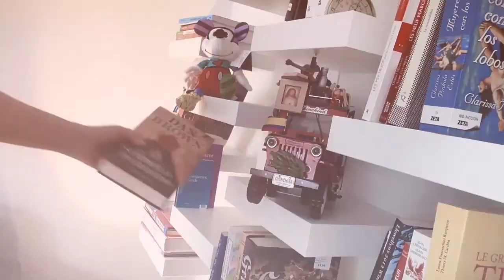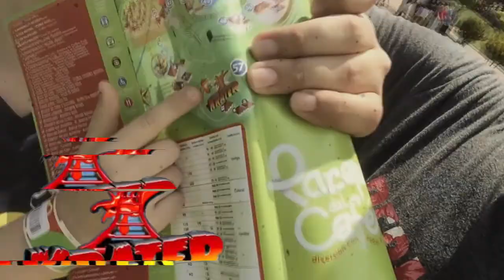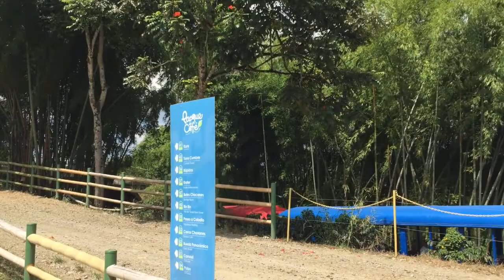Nuestra experiencia en KRATER del Parque del Café (Quindío, Colombia) | Pacho Marulanda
NUESTRA EXPERIENCIA EN KRATER DEL PARQUE DEL CAFÉ (QUINDÍO, COLOMBIA)
En este nuevo vlog les comparto la visita que realicé junto a mi familia al Parque del Café en Quindío, Colombia. Juan montó por primera vez en la montaña rusa y yo subí a una de las recientes y más extremas atracciones de este importante parque de atracciones.

◥ VLOG ANTERIOR ◣
¨Gaby se convirtió en Bebé Modelo / Somos parte de la imagen de Mascouche, Quebec¨:

◥ ¿ESTÁS ENTERAD@? ◣
Si eres Latino/Hispano y vives en Quebec-Canadá, visita el portal totalmente en español: MontrealQuebecLatino.com

◥ ¿TE AGENDASTE PARA ESTE MES? ◣
Encuentra la programación de las mejores actividades para la Comunidad Latina en Canadá